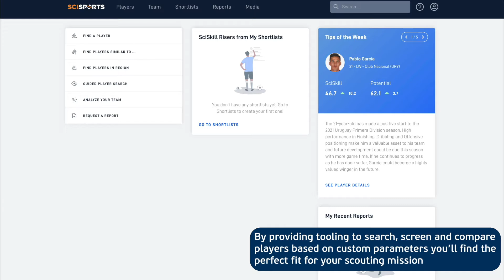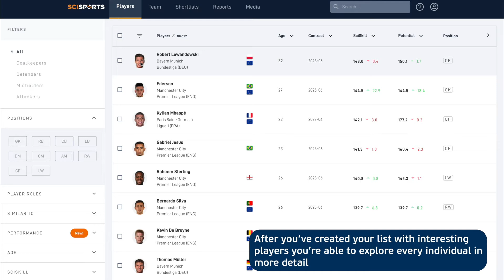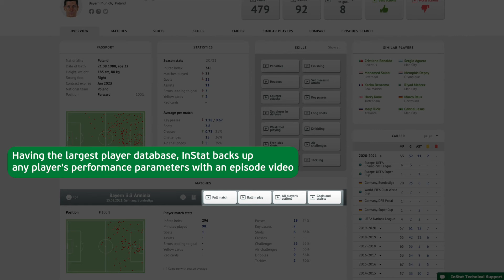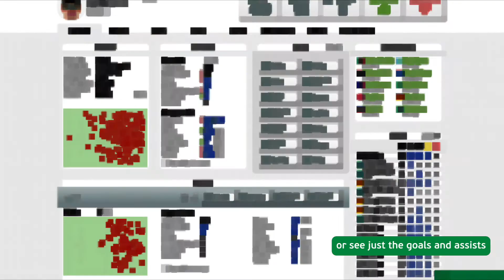InStat x SciSports: digital scouting with data insights and video clips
InStat is delighted to announce its partnership with SciSports.
A unique collaboration which will improve the workflow of our joint customers.